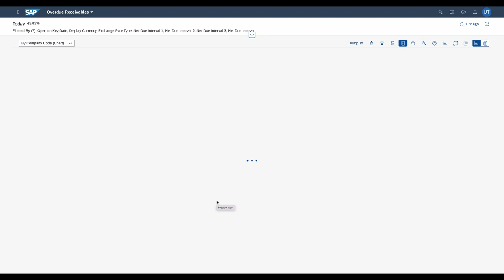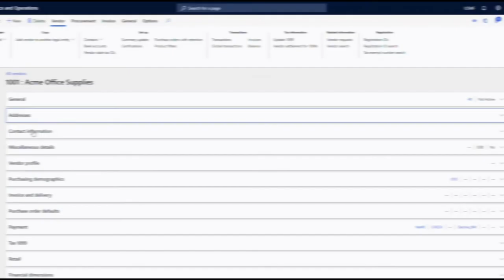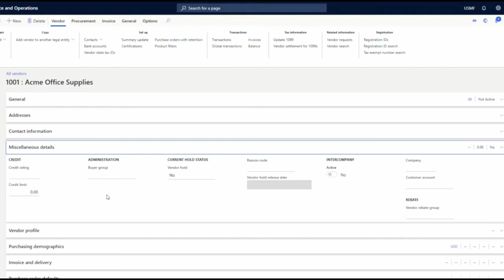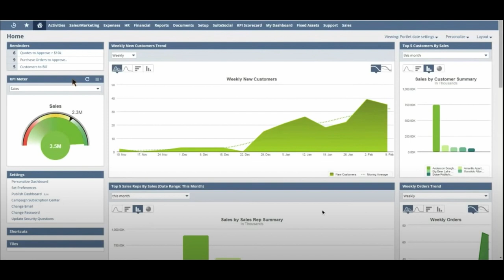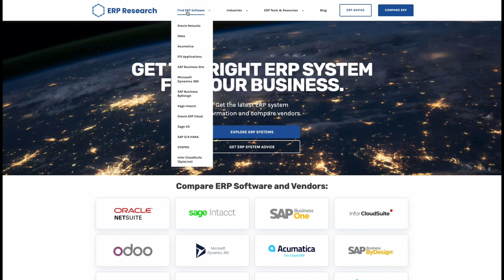Best ERP Software for Pharma | Top ERP Systems for Pharmaceutical, Biotech & Biopharma Industry 2022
In this video we cover some of the best ERP systems and software solutions for the pharmaceutical & life sciences space including SAP S/4 HANA, Netsuite, Oracle, Microsoft Dynamics, Infor Syteline and more. This video is the perfect primer if you're in the process of evaluating enterprise resource planning software for your pharma digital transformation as we cover many of the popular Cloud ERP & On-Premise ERP solutions for pharmaceuticals, pharma manufacturing, biotech and more.